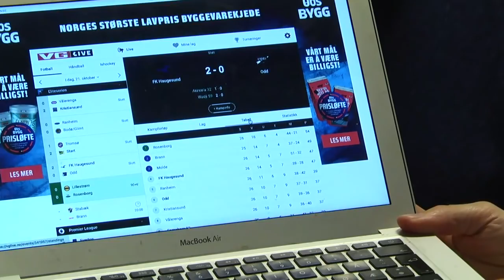181021 FKH DIREKTE etter Odd